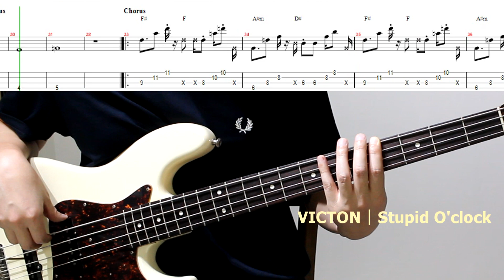VICTON 빅톤 - Stupid O'clock│BASS TAB│베이스 악보│COVER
Artist : VICTON
Title : Stupid O'clock